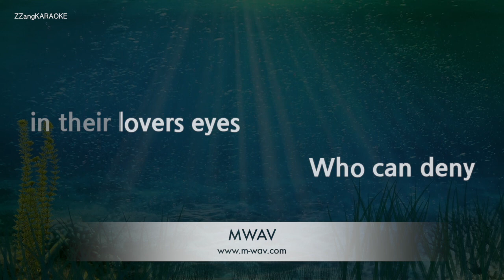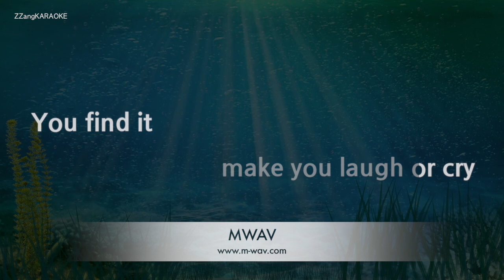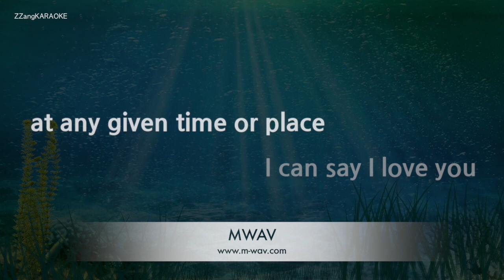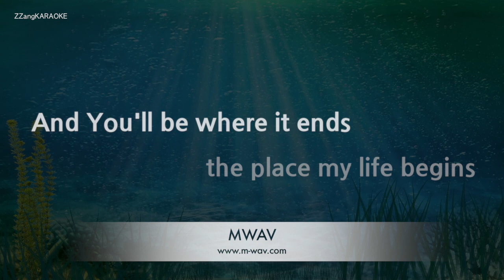Westlife-Flying Without Wings (Karaoke Version)